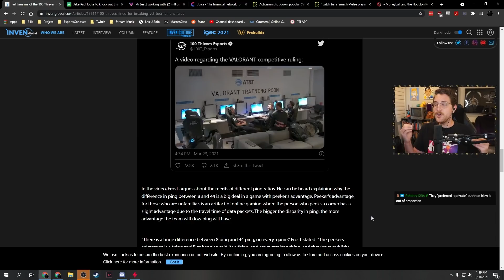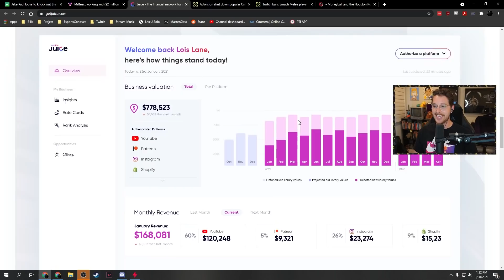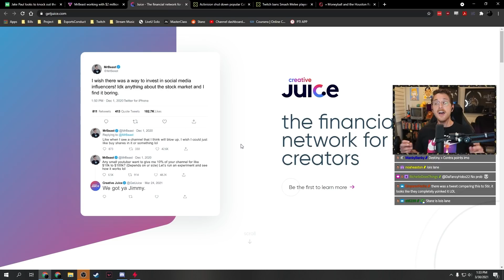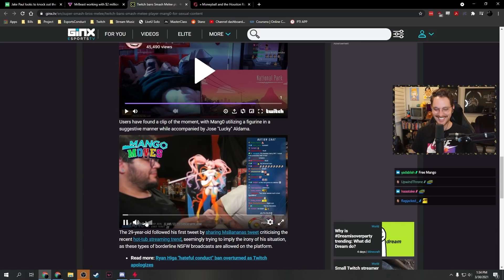100TANTRUMS || The Stanz Show #5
✨ THE STANZ SHOW #5 - March 30, 2021✨

✍️ Synopsis:
In this episode we talk about the 100 Thieves drama and their fine by Riot for their delay of the match during the VCT Valorant Masters Tournament. They delayed their match against Immortals, posted about it, and threw a bit of a tantrum on Twitter. Then we talked about the dichotomy of Mr.Beast and Jake Paul and their business ventures and what it means for the content creation space. Finally, we touch on melee titan and Twitch streamer Mang0 getting a three day ban, and a message to those who blame body-positive streamers as a result. It's a great ep!

Welcome to The Stanz Show! For those who don't know, my name is Nathan Stanz. I used to work at esports organizations such as Curse, Team Liquid, and most recently was the General Manager of Gen.G Esports. This year I retired and am now a full-time content creator. I've worked many years in the industry with players, coaches, and companies in games like League of Legends, Valorant, CSGO, and more. I also used to run an esports podcast called Esportsmanlike Conduct with Atrioc. I'll always try to deliver all of the best news and updates related to esports and content creation culture in an entertaining way!

🕑Time Stamps:
0:00 The Stanz Show #5
0:51 100T vs Riot
12:25 Mr.Beast x Jake Paul x Bezos??
21:38 Mango vs Tubs
27:22 Q&A: Will Riot's fighting game be good?
32:54 Q&A: Is brand necessary?